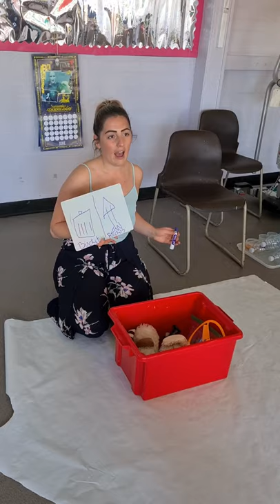Attention Autism Stage 1 and 2 - Rocket Fuel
Ideas taken from Riverside School Attention Autism Videos